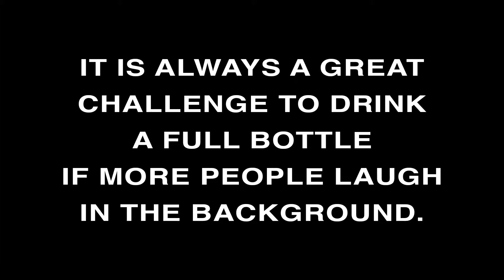Daily Morinzhi - Day 518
It is always a great challenge to drink a full bottle if more people laugh in the background.

About Morinzhi
1. Morinzhi improves endocrine system, regulates hormones.
2. Morinzhi enhances immune system.
3. Morinzhi relaxes blood vessels, regulating blood pressure.
4. Morinzhi increases blood flows to cells, tissues and organs, prevents coronary heart heart disease.
5. Morinzhi Improves pancreatic functions, regulates blood sugar.
6. Morinzhi increases endorphin hormones, relieves anxiety and depression.
7. Morinzhi has anti- inflammation and pain relief effect.
8. Morinzhi aids anti- histamine reactions, relieves allergies.
9. Morinzhi contans antioxidant, thus slows down aging.
10. Morinzhi improves lungs functions.